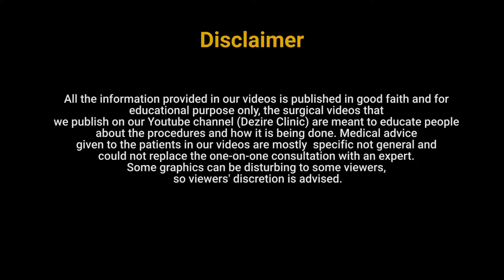Cyst removal surgery result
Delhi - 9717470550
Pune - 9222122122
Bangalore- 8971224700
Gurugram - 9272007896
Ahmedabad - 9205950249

0:00 Cyst removal surgery result